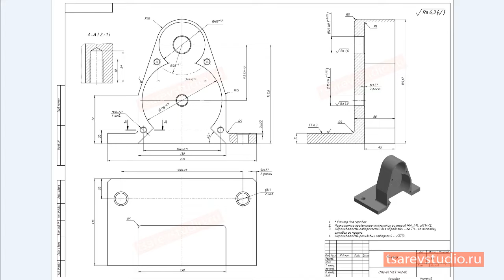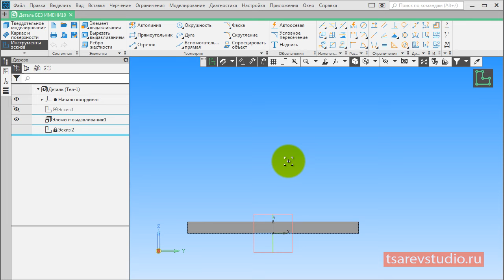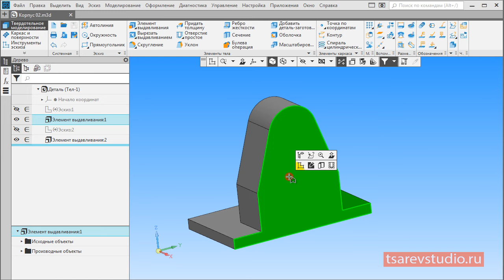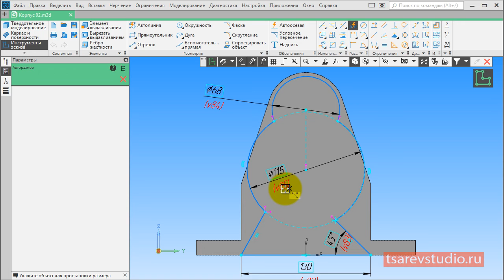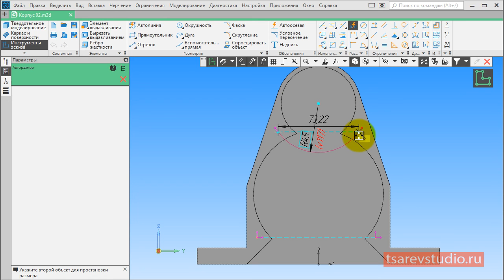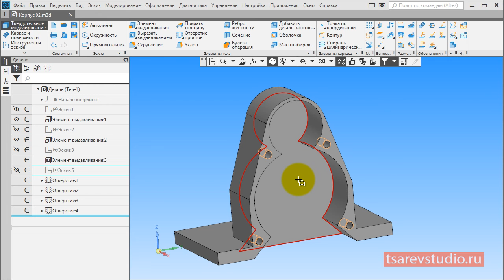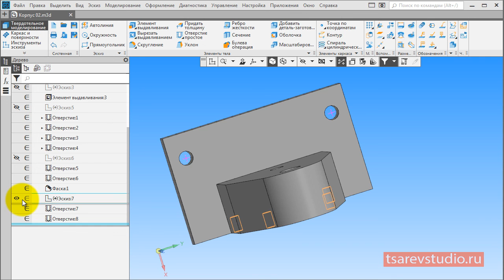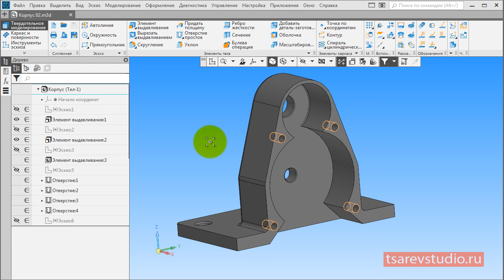Компас 3D V18 Построение детали "Корпус". Урок для начинающих.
Данный урок предназначен для моих студентов, которые изучают Компас в рамках дисциплины "Инженерная и компьютерная графика".